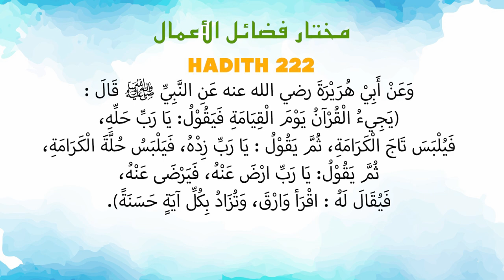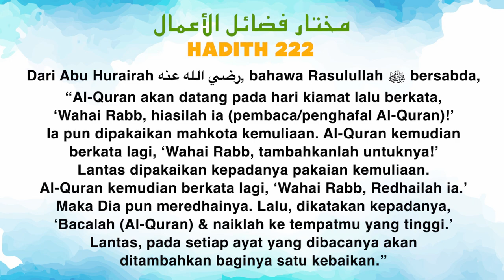Ustaz Amin - Hadith Mukhtar 222